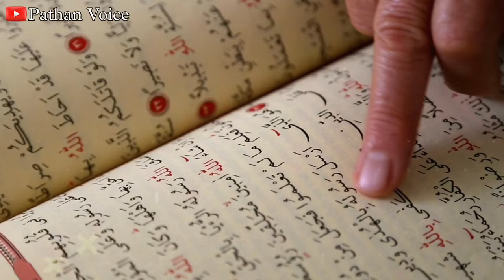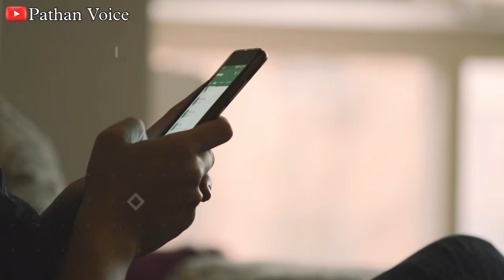मियाँ बीवी के मिलने के 20 सवाल जवाब? Miya Biwi Ke 20 Sawal Jawab ! Pathan Voice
मियाँ बीवी के मिलने के 20 सवाल जवाब? Miya Biwi Ke 20 Sawal Jawab -
doston aajki is video mein hum aapko miyan biwi ke 20 important sawal jawab ke baare mein batayenge jo yaqeenan aapke man ki hi baat hogi yaqeen nahin hota to video poora zaroor dekhein is video ko dekhne ke baat aapko aapke saare sawalon ke jawab mil Jayenge